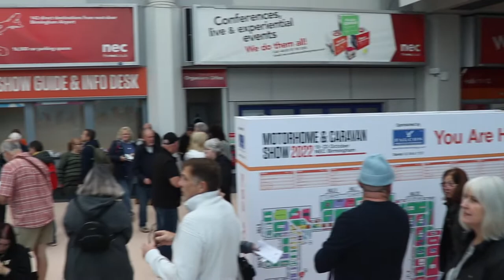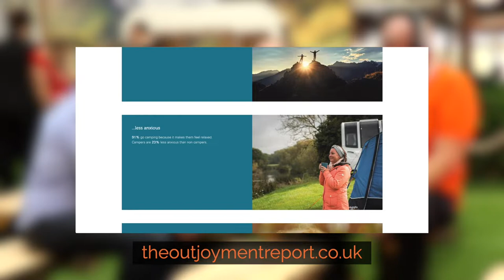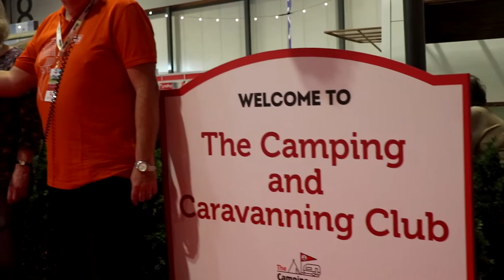Does camping make you happier? | The Outjoyment Report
The results are in: happy campers really do exist! The Outjoyment Report is a new study that shows camping and outdoor enjoyment are good for your mental health and well-being.

Commissioned by The Camping and Caravanning Club, the report was done by academics at Liverpool John Moores University and Sheffield Hallam University and included a survey of nearly 11,000 campers and non-campers. It assessed attitudes towards the benefits of all types of camping, including motorhomes, caravans, tents and even glamping. The results? It showed overwhelmingly that campers enjoy better well-being, feel more connected to nature and are less stressed.

Matt and Keith talk to Dr Adele Doran, one of the leading academics on the study, about her view of the importance of the results.

Simon McGrath, from The Camping and Caravanning Club, talks to us about why they felt it was important to commission the study. Candy Evans gives her view as an experienced journalist on how this study can influence the industry and beyond and what we can do to raise awareness of the findings.

Have you got a question about motorhomes, travel or the leisure industry? Ask the motorhome nerd himself and hear the answer to your questions on an upcoming podcast!

Matt Sims is the founder and MD of The Motorhome Holiday Company, an award-winning,  family-run business encompassing: